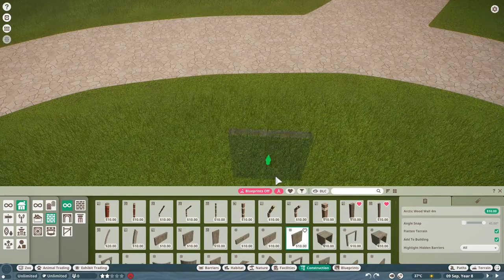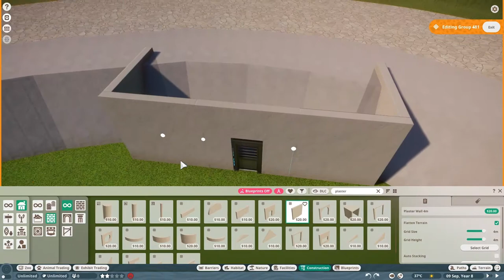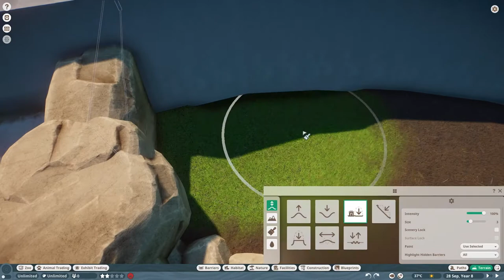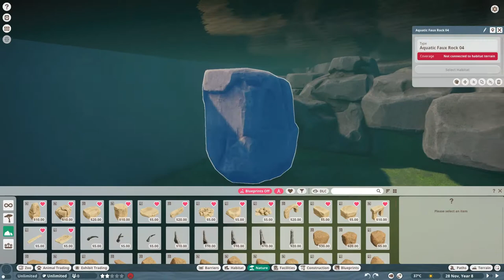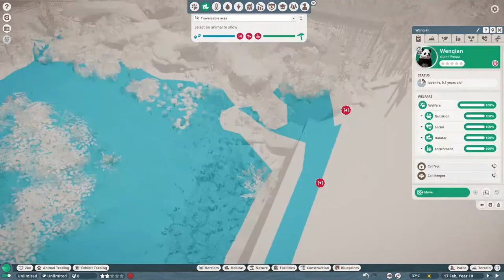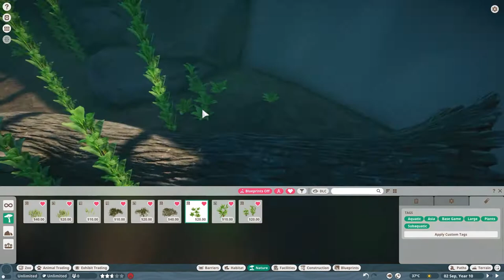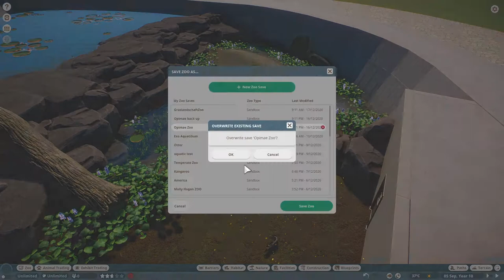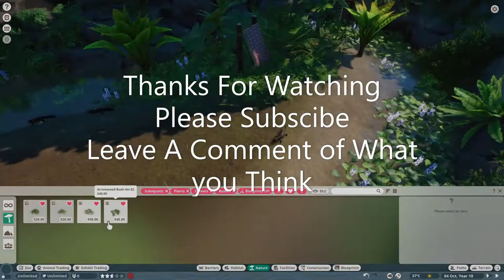Planet Zoo Opimae Zoo ep8 Dwarf Caiman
Planet Zoo